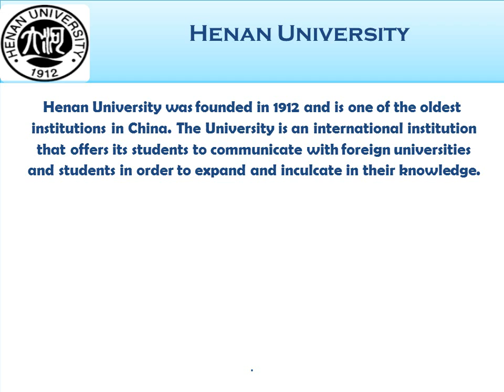Henan University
Henan University is established in the Henan Province in the central of China, Kaifeng. The Henan Province is the foundation of Chinese Civilization. It is famous for its cultural and historical beliefs; Kaifeng is the capital of the dynasties in Feudal China. In the past 90 years of time, an over of 30000 students have graduated from the universities.